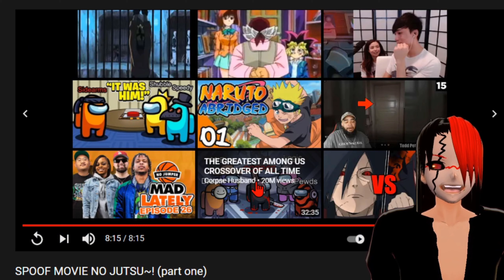NINJABRIDGE Spoof no Jutsu!!!! Part 1(Naruto Abridged) Reaction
Lets enjoy the ten years ago when this was made!